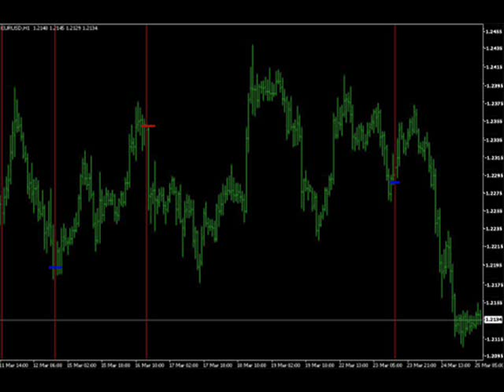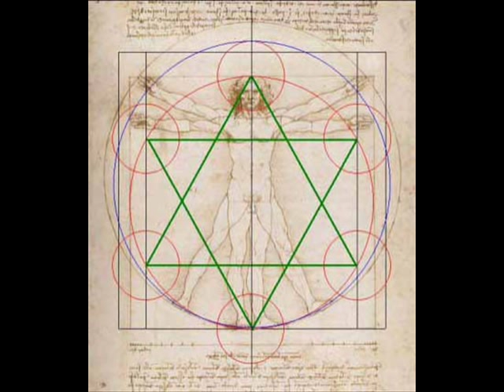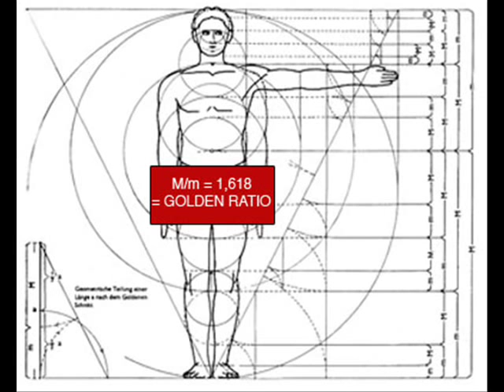DJ DARA -- BULL TERRIER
Adolf Zeising, whose main interests were mathematics and philosophy, found the golden ratio expressed in the arrangement of branches along the stems of plants and of veins in leaves. He extended his research to the skeletons of animals and the branchings of their veins and nerves, to the proportions of chemical compounds and the geometry of crystals, even to the use of proportion in artistic endeavors. In these phenomena he saw the golden ratio operating as a universal law.   Zeising wrote in 1854:

    [The Golden Ratio is a universal law] in which is contained the ground-principle of all formative striving for beauty and completeness in the realms of both nature and art, and which permeates, as a paramount spiritual ideal, all structures, forms and proportions, whether cosmic or individual, organic or inorganic, acoustic or optical; which finds its fullest realization, however, in the human form.